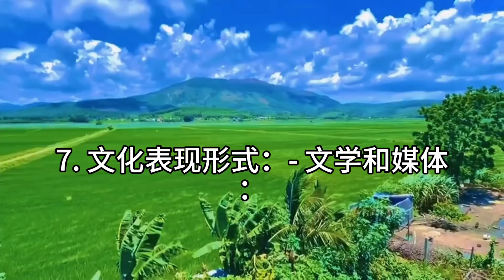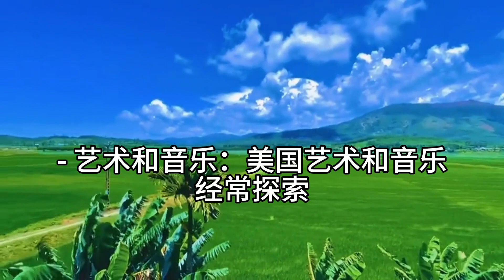《社会学101》: 为什么说个人主义是美国社会文化的基本原则？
《社会学101》: 为什么说个人主义是美国社会文化的基本原则？它主要表现在哪些方面？